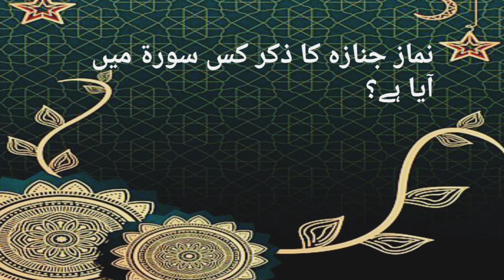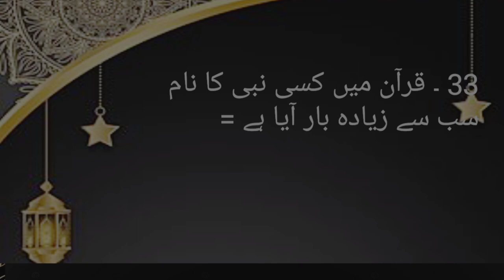GK Urdu Questions || IQ Test || Question And Answers || GK Islam || Quran GK.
Islamic GK
urdu common sense questions islamic phelian quranic queries & gk
muslim gk questions in hindi
islamic gk questions in urdu
islamic gk question english mein
j islamic channel
j islamic tv
j islam
islamic general knowledge ke question
ramadan quiz questions and answers
ramadan quiz in urdu
islamic question & answer
general knowledge islamic questions
z islamic channel
general knowledge islamic questions and answers
general knowledge islamic sawal
100 islamic questions and answers
islamic question and answer quiz
5 islamic questions
basic islamic questions and answers
50 islamic questions and answers
88 islamic question
islamic question ka answer
islamic general knowledge question answer
islami maloomat ke sawal jawab
islamic general knowledge ke sawal
sawal jawab islam ke bare mein
islam ke bare mein sawal aur jawab
islamic general knowledge sawal jawab
islamic sawal jawab option ke sath
islamic common sense paheliyan in urdu
islamic information question answer in urdu
diniyat ke sawal jawab
islam ke bare mein question
islam ke sawal aur jawab
fiqhi paheliyan in urdu
general knowledge ke sawal jawab urdu mein
islamic sawal jawab option
islamic question in urdu answer
islam ke bare mein question answer
urdu ke sawal ke jawab
urdu ke sawal aur jawab
urdu mein general knowledge ke sawal
urdu knowledge pedia
islami sawal aapke jawab baat
islamic sawal aapke jawab baat
zehni sawalat in urdu
1 se 6 tak gk question
islamic question bacchon ke liye
500 islamic questions and answers
plus two islamic history malayalam important questions and answers
plus two islamic history sure questions
ba history important question
islamic history important question
islamic history mcqs with answers
islamic history mcqs
general history questions
history questions in urdu
general knowledge islamiyat
islamic history mcqs with answers 2023
islamic history question answer
history questions answers
history question history
j islamic studio
j islam
j.islam.tv
islamic history css lectures
islamic history university
islamic history mcq